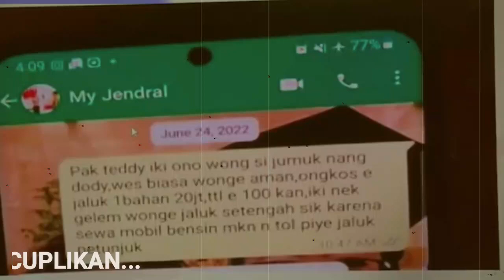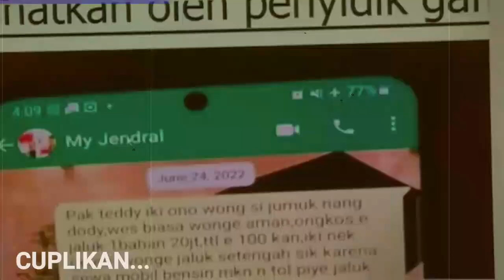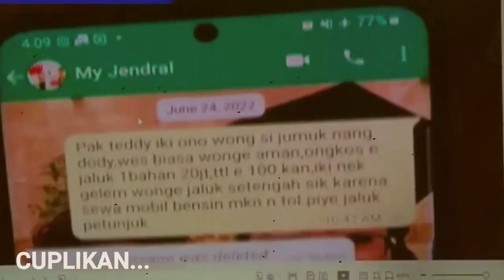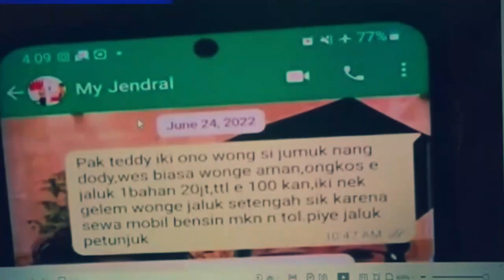Merinding !! Hubungan tedy & linda di bongkar profesor ini, Isi chat dan video mengejutkan hakim